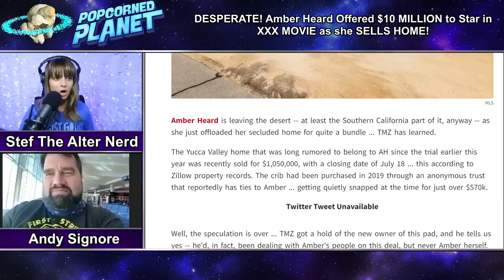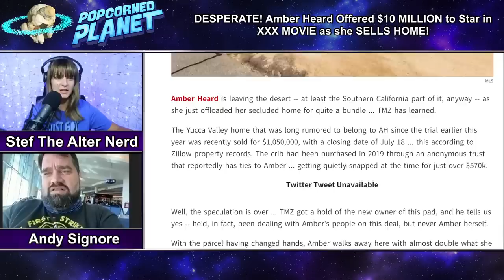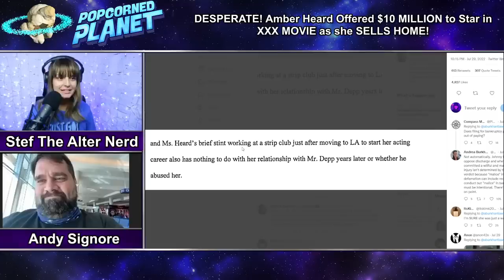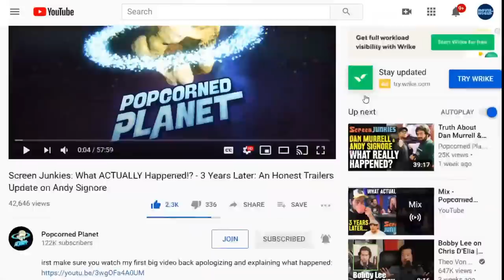DESPERATE! Amber Heard Offered $10 MILLION for XXX Rated Movie as she SELLS HOME!?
Excerpt from TMZ
AMBER HEARD SELLS YUCCA VALLEY HOME, OVER $1 MIL... Scores Major Profit
Amber Heard is leaving the desert -- at least the Southern California part of it, anyway -- as she just offloaded her secluded home for quite a bundle ... TMZ has learned. The Yucca Valley home that was long rumored to belong to AH since the trial earlier this year was recently sold for $1,050,000, with a closing date of July 18 ... this according to Zillow property records. The crib had been purchased in 2019 through an anonymous trust that reportedly has ties to Amber ... getting quietly snapped at the time for just over $570k.

Or Send Packages, Toys & Fan Mail To:
Andy Signore
16350 Bruce B Downs Blvd